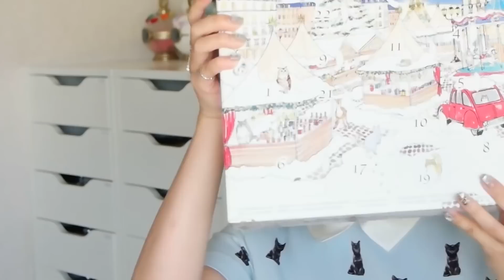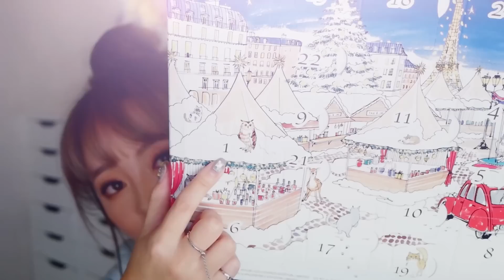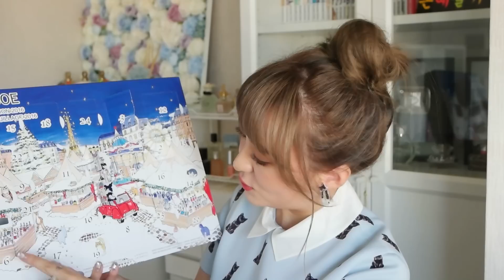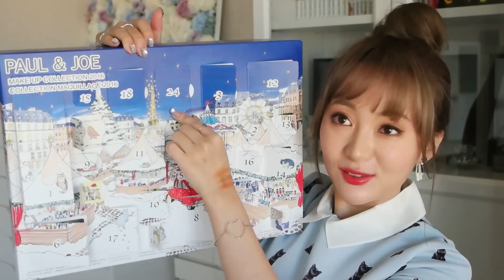[홀리데이] 한정판 폴앤조 비밀의 상자 열어보기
회사원입니다! 폴앤조에서 나온 홀리데이 한정판